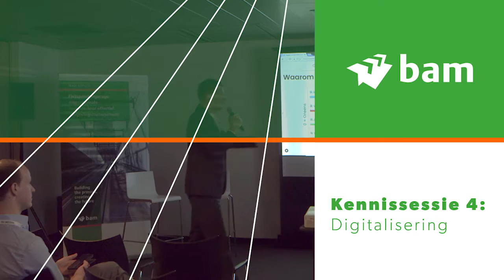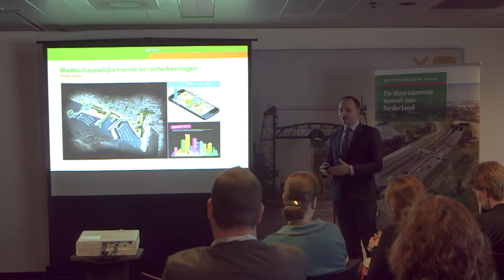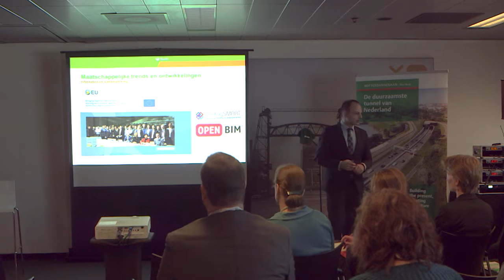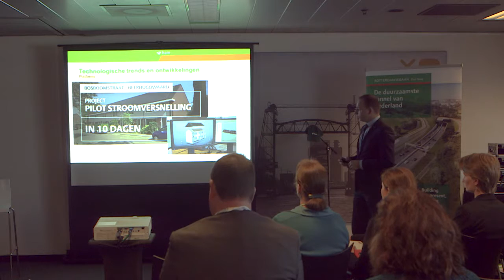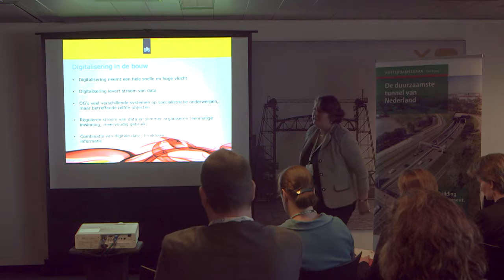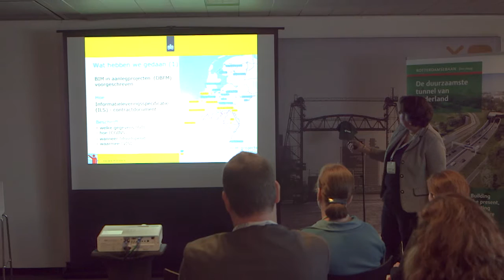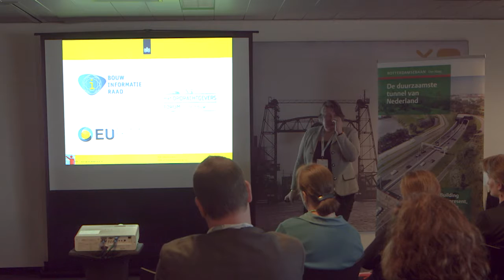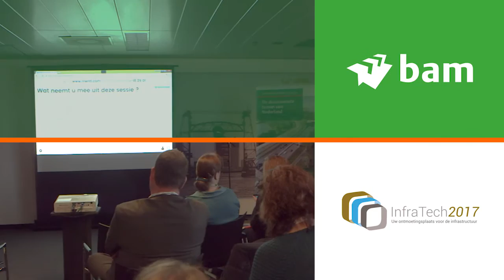InfraTech 2017 Kennissessie 4 Digitalisering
Digitalisering; uitwisseling van informatie op basis van open standaarden. Sprekers Jothijs van Gaalen (BAM Infra) en Hester E. van der Voort-Cleyndert (Projectleider RWS BIM-programma–Rijkswaterstaat)